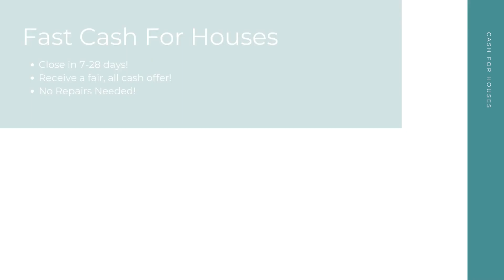Cash For Houses Lincolnton North Carolina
At Cash For Houses, we pay cash for houses in any condition in Lincolnton NC. Repairs and renovations are not necessary. Financing is not necessary. And there's no open houses or closing costs! We take away the stress to make your selling experience a good one!

Get Cash For My Houses! Lincolnton NC!

Who Will Pay Cash For Houses? Lincolnton NC!

Fast Cash For My House Any Condition Lincolnton NC!

Here at Cash For Houses, our goal is to help Lincolnton NC home sellers from many different backgrounds have a quick, hassle free selling experience. No matter your unique situation - divorce, bankruptcy, foreclosure, bad tenants, and more - we are here to help! Sell your house for cash in as little as 7-28 days!

We Pay Cash For Houses:

Lincolnton, NC